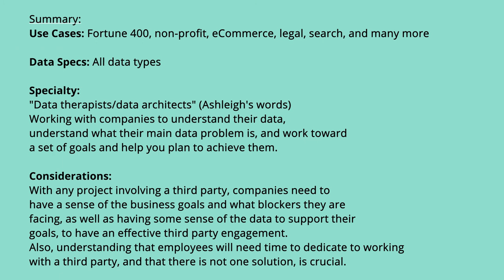Knowledge Graph Technology Showcase (Summer) E1: The Understanding Group (TUG) Honest review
*Not Sponsored* The Understanding Group, or TUG, is a consulting group that helps companies understand their data, data problems, and helps conduct "data therapy" to help achieve business goals. Their business is technology agnostic, and they run the gambit from initial project stages, the whole way to product implementation. I have worked with them at past companies and have found them to be wonderful people to work with. Come check my honest review on their services, and find out more about the folks behind the scenes!

First Impressions: If your company is struggling with a data problem and you don't have the staff to work on it, the know-how to tackle it, or you simply have too many voices or stakeholders to get anything done, turning to a third party like TUG is a great way to engage on an as-needed basis on your projects. They also have a course on data modeling and are great resources to chat up about data topics!

Timestamps:
-Skip the review criteria segment (it is the same for all episodes): 01:26
-Skip to my detailed summary for TUG: 21:13

Note: This is not a sponsorship or me promoting their services. Just an honest review of a service out there for folks to use if they so choose.